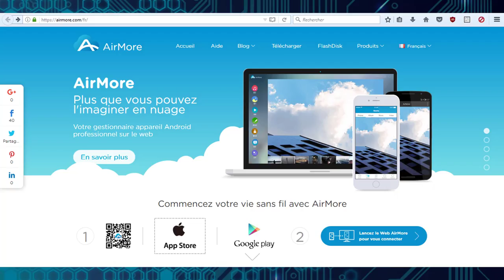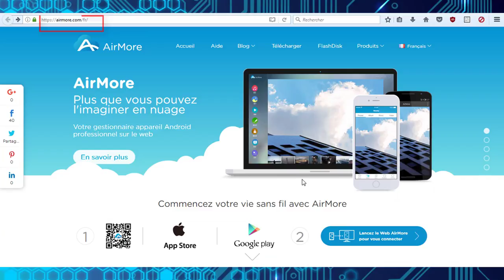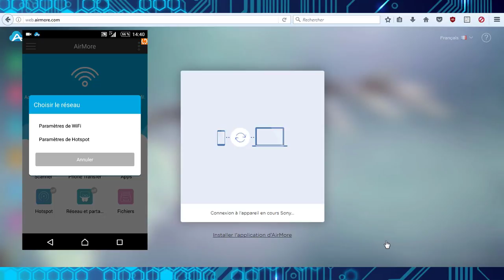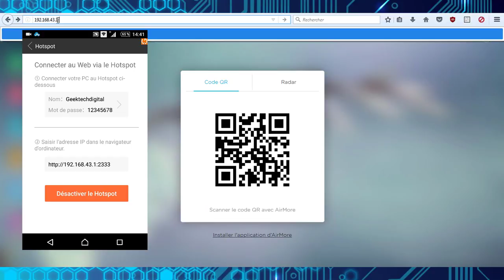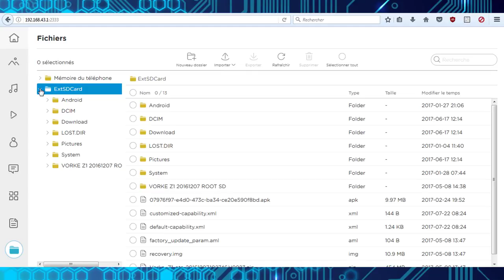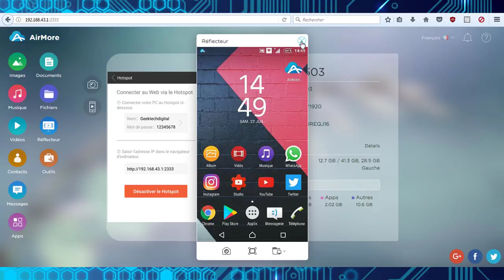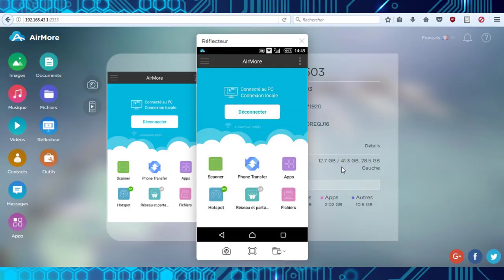AIRMORE - COMMENT TRANSFERER DES FICHIERS ENTRE PC / MAC ET SMARTPHONE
Airmore est l'une des meilleures applications pour Android et iOS pour le transfert sans fil de photos, vidéos et autres données d'un Smartphone à un Ordinateur